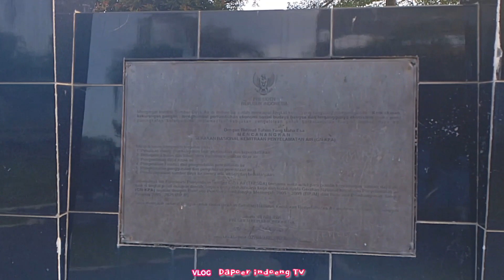LUAR biasa 💯 bikin orang kota GALAU melihat INI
kali ini saya sedang berada di area bendungan Manganti, Karangsari,sidarahayu, Kabupaten Ciamis, Jawa Barat,, dan bendungan ini sebagai penghubung antara kabupaten Cilacap,Jawa Tengah dan kabupaten Ciamis, Jawa Barat